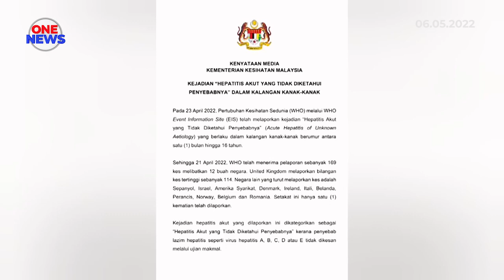KKM pertingkat survelan hepatitis akut di klinik, hospital - KJ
Pengamal perubatan di klinik kesihatan kerajaan dan swasta diminta untuk merujuk kanak-kanak berumur satu bulan hingga kurang dari 18 tahun yang menunjukkan gejala jaundis dan gejala lain hepatitis akut ke hospital untuk pengurusan kes selanjutnya.

Menteri Kesihatan Khairy Jamaluddin berkata gejala lain hepatitis akut ialah hilang selera makan, loya, muntah, kelesuan atau air kencing berwarna gelap.

Pihaknya telah mempertingkatkan survelan bagi hepatitis akut di semua klinik kesihatan dan hospital dengan menggunakan definisi kes yang telah dipersetujui  pakar-pakar perubatan klinikal dan kesihatan awam.

Protokol rujukan dan pengurusan kes Hepatitis Akut yang Tidak Diketahui Penyebabnya (Acute Hepatitis of Unknown Aetiology)  sedang dibangunkan.

Ibu bapa atau penjaga kepada kanak-kanak yang mengalami gejala berkaitan hepatitis akut dinasihatkan segera mendapatkan rawatan.

KKM juga akan terus memantau sitiuasi kejadian Hepatitis Akut yang Tidak Diketahui Penyebabnya dalam kalangan kanak-kanak dan akan memaklumkan perkembangan terkini dari semasa ke semasa.

Hasil pemantauan dijalankan, buat masa ini terdapat seorang kanak-kanak lelaki di Sabah dengan gejala hepatitis akut telah mendapatkan rawatan di sebuah hospital pada bulan lepas.